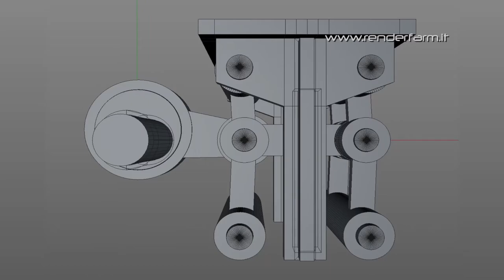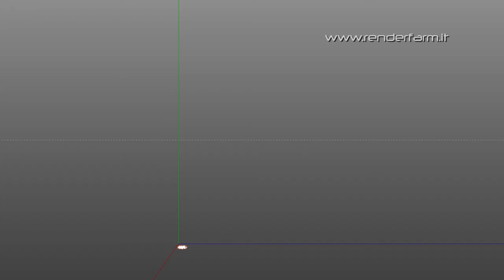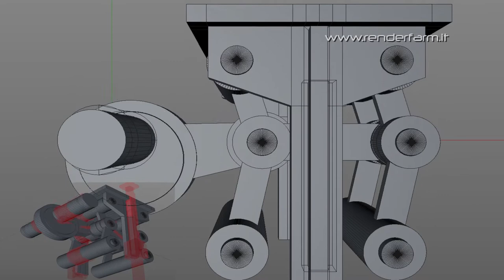Demo reel - Simulation & Animation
Demo reel - Simulation and Animation.